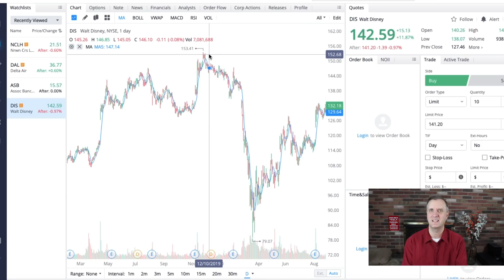The Best Stocks To Buy Now For Covid Vaccine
The best stocks to buy now for Covid vaccine going forward.  to talk stocks that could grow your portfolio to new levels. I will have exclusive materials as we move forward and my own stock purchases and a brand new high growth portfolio that I am sharing with everyone. If you want to have a one on one person to help you, then this is a must for any serious investor. We just got our private Discord up and running as well.

NEW STOCK MOE AMAZON STORE UP AND RUNNING:

So the first Covid results came in and they were fantastic.  The stock market took a big run up.  I wanted to make a video on the best stocks to buy now for Covid vaccine.  So I went out and found a few stocks that have started to recover after today's announcement from Pfizer.  I wanted to make sure that all the stocks I picked are ones that have the best chance of going up from this point.

The first of the best stocks to buy now for Covid vaccine was Disney.  I see the Disney stock price prediction being one that will easily go higher as we get more and more approvals for Covid vaccines.  I see the DIS stock price prediction as a solid growth through 2021.  So looking at the best stocks 2020 and the best stocks 2021 and even further out, these stocks will give us great opportunity.

Then next on the list of the best stocks to buy now list is the NCLH stock price prediction that I made in the cruise line industry.  I see the NCLH stock price going much higher as we move through this mess of Covid vaccine rollouts around the world.  The cruise industry will benefit a ton as more customers return to their ships.

The third of the best stocks to buy now list is DAL stock price prediction and when I picked this Delta stock, it is because of the possible highs it may experience as more people start to fly again. I see many people returning to the skies once the Covid vaccines are rolled out.  The airlines industry will have a massive boost to their share prices.

There is a fourth stock on the list of the best stocks to buy now list, but I will save that as a surprise in the video.  When it comes to the top stocks to buy now list, we need to stay well diversified and take advantage of the drops in share prices on red days.  When looking for the best Covid stocks to buy now and for 2020...they go hand in hand.  There are some great stocks to buy right not and we should be cherry picking them for the future.